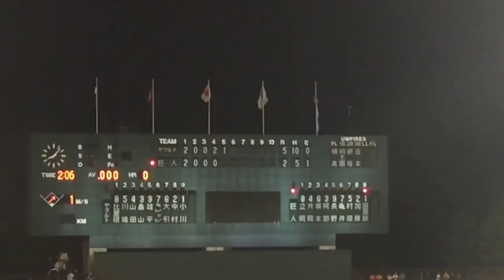2015.9.2 巨人対ヤクルト 坂本勇人ファインプレー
畠山がセンターに抜けそうな打球を巨人坂本がファインプレー
ビックプレー